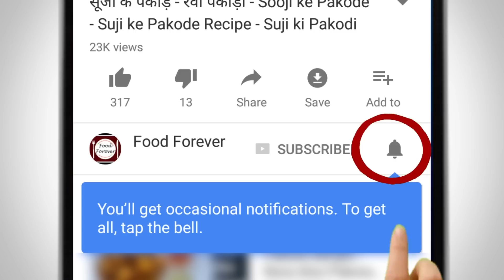Moong Dal ke Pakode | Moong Dal Pakora | Crispy Moong Dal ke Pakode | मूंग दाल पकोड़ा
In today's video we will see Moong dal ke pakode recipe.
Moong Dal Pakoda or Moong Dal Pakora are very easy to make and they taste delicious.

Do try this Crispy moong dal ke pakode recipe at home and let us know how it turned out.
Induction Cooktop
Induction Cookware/ Utensils
Sandwich Griller
Appam Stand
Chakli Maker
Blender / Beater
Measuring Cups
Palette Knife
Piping Bags
Cake Turn Table
Bread/Cake Knife
Cocoa Powder

Food Forever